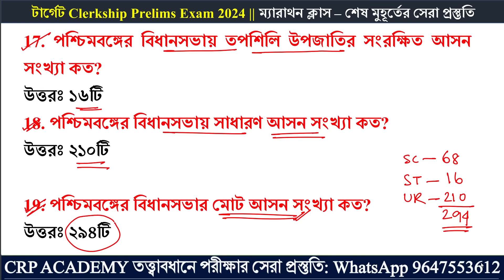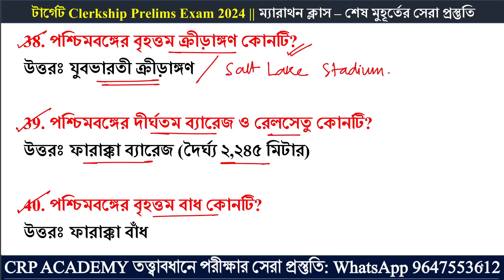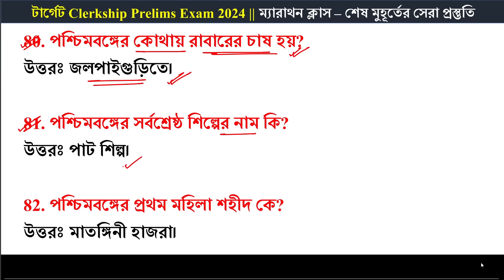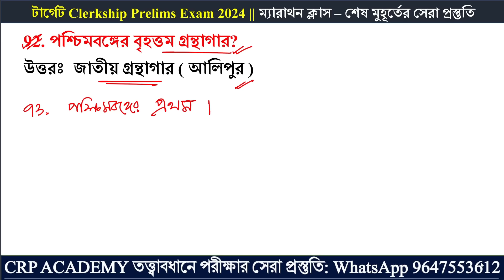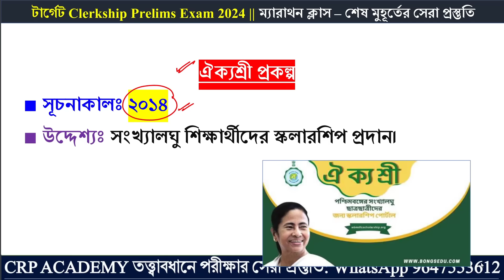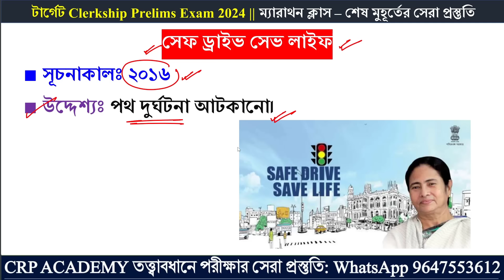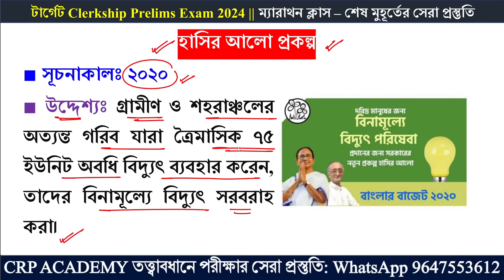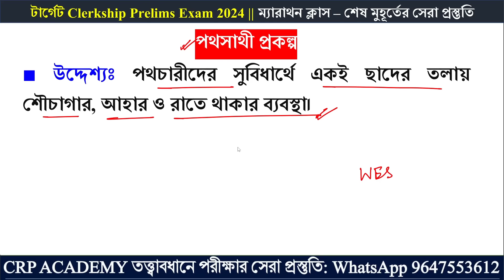🔴 পশ্চিমবঙ্গ সম্পর্কিত প্রশ্নোত্তর ও বিভিন্ন প্রকল্প সমূহ | WBPSC Clerkship ম্যারাথন GK Class 2024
🔴 পশ্চিমবঙ্গ সম্পর্কিত প্রশ্নোত্তর ও বিভিন্ন প্রকল্প সমূহ | West Bengal Question Answer| West Bengal All Govt Schemes| WBPSC Clerkship ম্যারাথন GK Class 2024 | ক্লার্কশীপ ম্যারাথন জিকে ক্লাস | WBPSC Clerkship GK Class 2024 | Clerkship Marathon GK Question Class

🔴ফ্রী PDF এবং পরীক্ষা সেরা প্রস্তুতির জন্য CRP Academy টেলিগ্রামে যুক্ত হয়ে যাও।

💥WBPSC ক্লার্কশীপ সাজেশন ব্যাচ

📌📌 CRP ACADEMY তত্ত্বাবধানে 22 অক্টোবর থেকে শুরু হতে চলেছে পরীক্ষার শেষ মুহূর্তের সেরা সাজেশন ব্যাচ। CRP ACADEMY তত্ত্বাবধানে বিগত বছরে বিভিন্ন চাকরির পরীক্ষাতে হুবহু প্রশ্ন কমন এসেছে 🔥🔥

🔴 এই সাজেশন ব্যাচে যেসব বিষয় দেওয়া হবে-

📌 জেনারেল স্টাডিজ, গণিত, ইংরেজি প্রতিটি বিষয় থেকে বাছাই করা অধ্যায় ভিত্তিক ভিডিও ক্লাস, PDF ডাউনলোড (প্রিন্টেবল যোগ্য) ও প্রচুর প্র্যাকটিস সেট।

📌📌 বাছাই করা বিগত 3 বছরের কারেন্ট অ্যাফেয়ার্স

📌📌 পশ্চিমবঙ্গের সর্বাধিক কমন যোগ্য সাজেশন ব্যাচ!! পরীক্ষায় সমস্ত বিষয় থেকে 70-80% হুবহু প্রশ্ন কমন!!🔥

📌📌 এছাড়া থাকবে গণিতের স্পেশাল Live Doubt Clearing class💥

📌📌 প্রতিদিন ক্লাসের শেষে অধ্যায় ভিত্তিক মক টেস্টের ব্যবস্থা💥

📌📌 কোর্সের শেষে WBPSC লেটেস্ট প্যাটার্ন অনুযায়ী 10 টি 100 নম্বরের Full মক টেস্ট দেওয়া হবে 💥💥

📌📌 অধ্যায় ভিত্তিক ভিডিও ক্লাস (থিওরি কনসেপ্ট ক্লিয়ার ও MCQ)+ PDF ডাউনলোডের সুবিধা+ মকটেস্ট+ লাইভ ডাউট ক্লিয়ারিং ক্লাস 🔥🔥

✅ ক্লার্কশিপ পরীক্ষা নভেম্বরে (শূন্যপদ 7 হাজারেরও বেশি) । হাতে আর মাত্র 1-2 মাস! পরীক্ষার শেষ মুহূর্তে মক টেস্টের কোন বিকল্প নেই!!

🔴 PSC ক্লার্কশিপ প্র্যাকটিস ব্যাচ 2024

📌📌 02 অক্টোবর থেকে PSC CLERKSHIP প্র্যাকটিস ব্যাচ শুরু হয়েছে। ভর্তি চলছে...

🔰 70 টি কমন যোগ্য প্র্যাক্টিস সেট (PSC লেটেস্ট প্যাটার্ন অনুযায়ী)

💥💥 পরীক্ষায় হুবহু প্রশ্ন কমন!!! (মিসলেনিয়াস 2024 পরীক্ষার মত)